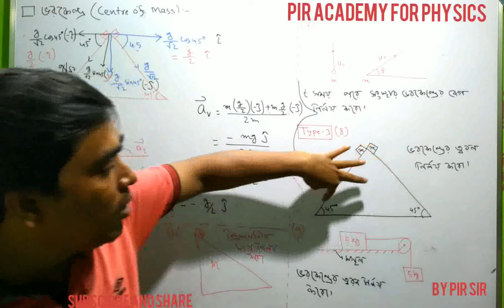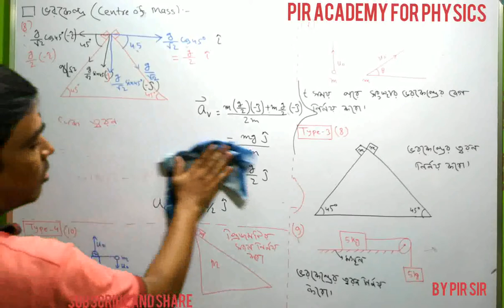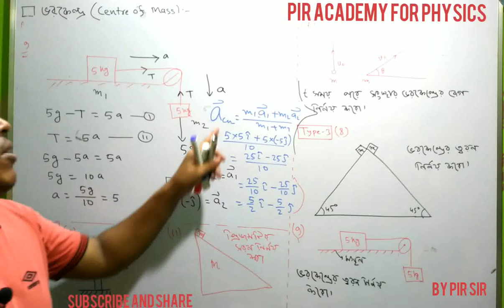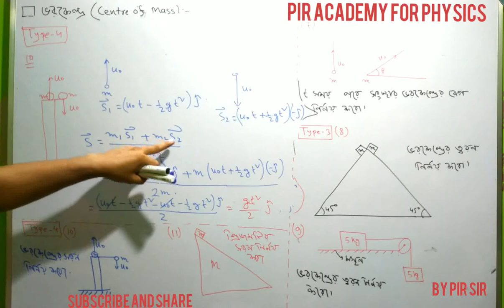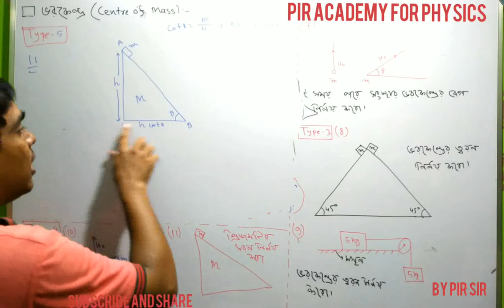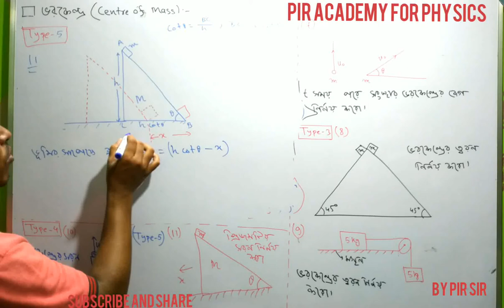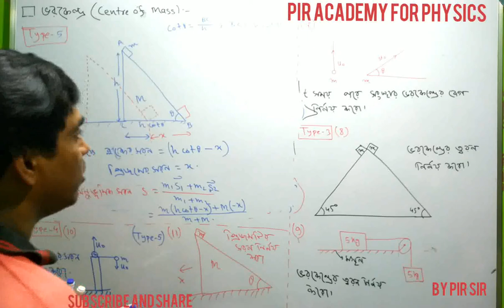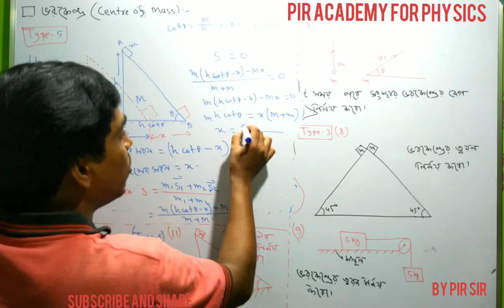Centre of Mass ভরকেন্দ্র ভরকেন্দ্র||পদার্থবিদ্যা||for class 11 JEE NEET||by pir sir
Centre of Mass PART-2 for class-11,Eng./ Med. entrance exam in Bengali medium,ভরকেন্দ্র,পদার্থ বিদ্যা